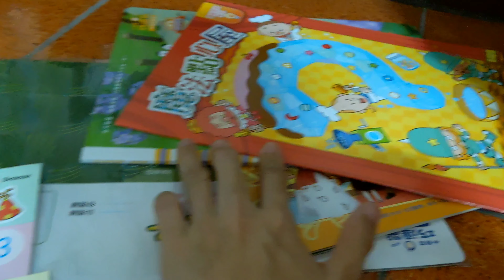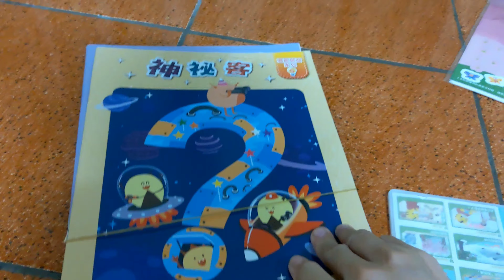姐姐拆巧虎書包裹